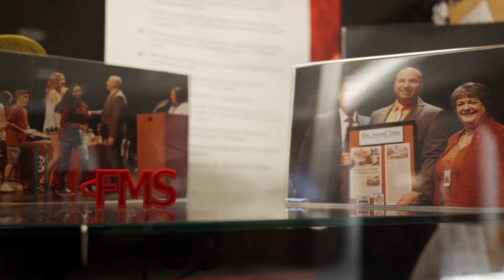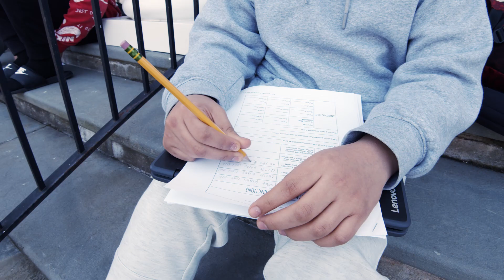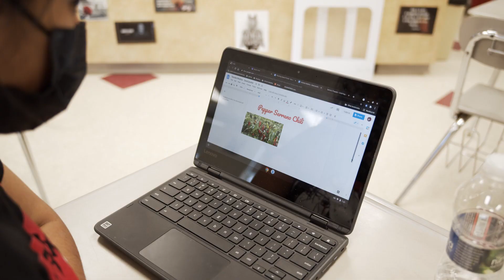NRCSD Fieldstone Award V02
Fieldstone Middle School 2021